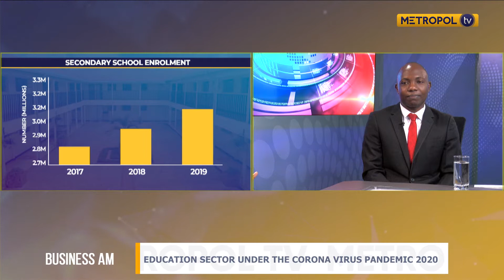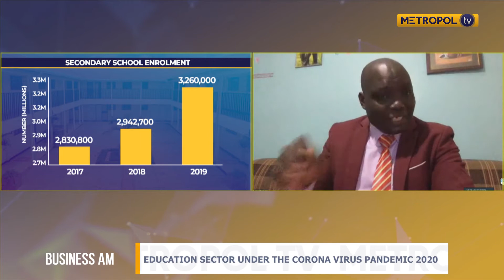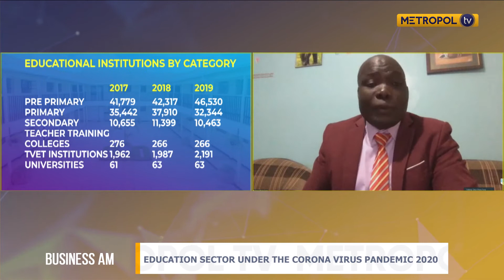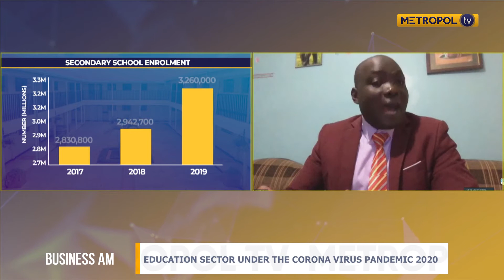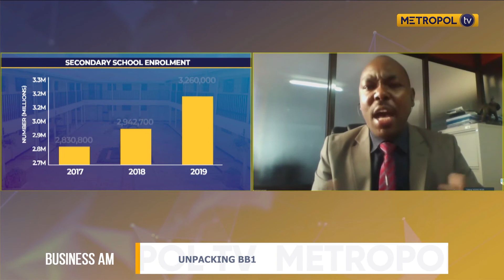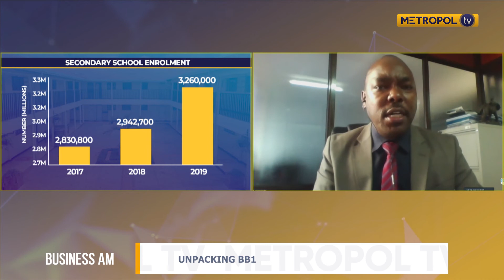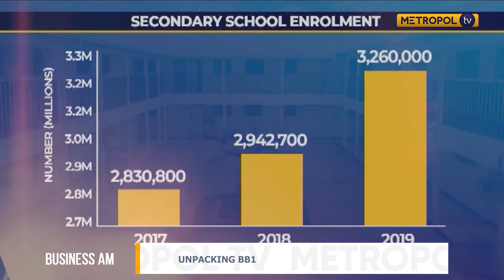Education sector under the coronavirus pandemic || PART 2